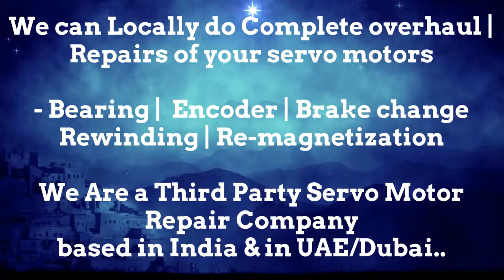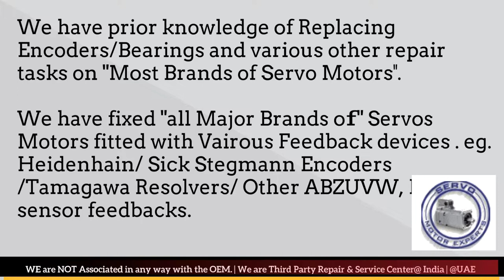HDD Sweden Encoder Align Adjust India Motor Repair Resolver Chandigarh Chennai Chinchwad Delhi